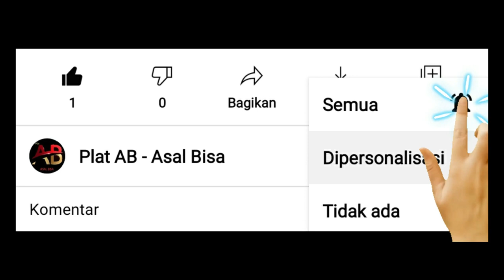lampu proyektor nyala sebentar lalu mati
proyektor hidup sebentar lalu mati bisa terjadi pada semua jenis proyektor,tidak hanya merk proyektor tertentu saja. video ini adalah cara menangani kasus proyektor hidup sebentar lalu mati lagi untuk semua merk,khususnya yang memakai tehnologi 3lcd. Ballast rusak,power supply lemah adalah diantara penyebab tidak stabilnya lampu selain fan lamp. namun yang paling sering menjadi penyebab proyektor hidup sebentar lalu mati adalah fan yang rusak atau hanya sekedar macet.
jika ada yg perlu di tanyakan silahkan tulis di kolom komentar.
terimakasih atas kunjungannya di channel Plat AB Asal Bisa , semoga bermanfaat🙏